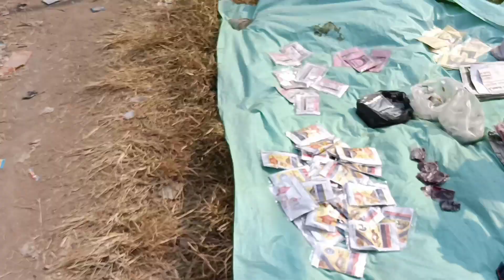শীতের সকালে জমজমাট শুনুকপাহাড়ি হাট।।Sunukpahari Haat।।bankura Largest Market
শীতের সময় জমজমাট শুনুকপাহাড়ি হাট।।
শুনুকপাহাড়ি হাট।।